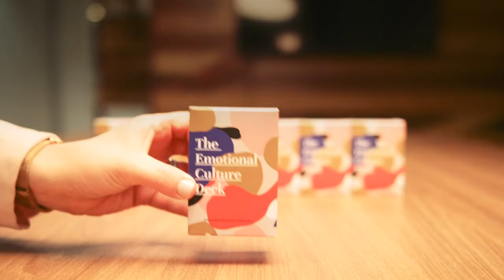[ECD FAQs] What type of resistance do you come up against when using the cards?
After three years of having conversations in the workplace about emotions and feelings, I've come across plenty of resistance. Here are a couple of some stories of that resistance and how I manage.

You can download a free PDF of The Emotional Culture Deck